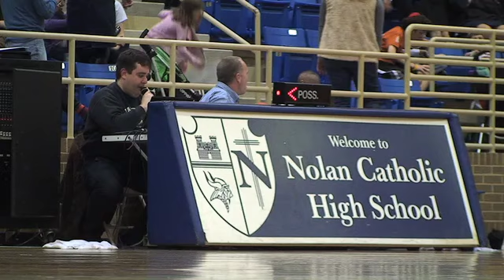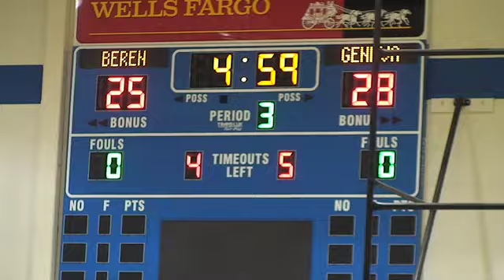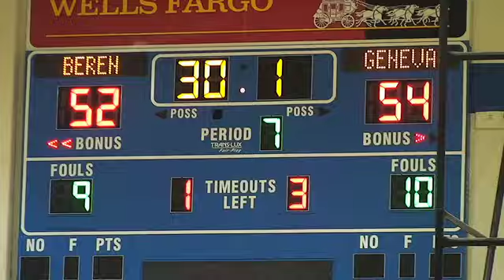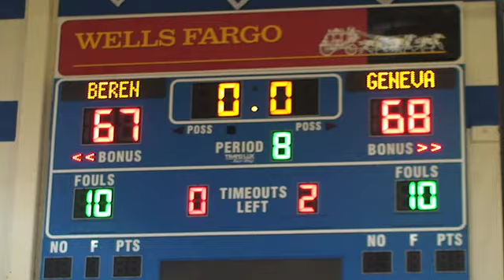TAPPS Basketball 2013: Beren Academy vs Boerne Geneva Controversy Avoided